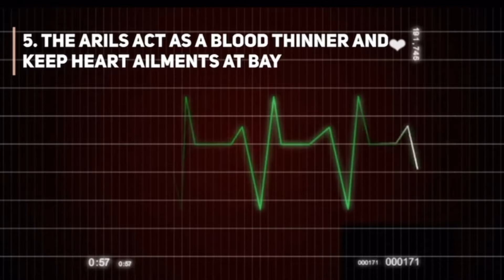5 food item for good sex power in Nepali |यौन शक्ति बडाउने तथा स्वास्थ्य राख्ने ५ खानाहरू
5 food item for good sex power in Nepali |यौन शक्ति बडाउने तथा स्वास्थ्य राख्ने ५ खानाहरू
food item for good sex power in Nepali |यौन शक्ति बडाउने तथा स्वास्थ्य राख्ने ५ खानाहरू
food for good Health |यौन शक्ति बडाउने तथा स्वास्थ्य राख्ने ५ खानाहरू
5 Food Items For Good sex Power | Sex Drive Foods | ( HINDI )
5 food for improve sex health,
foods that increase sexual stamina,
foods for sexual health,
foods that increase libido,
foods to increase libido in males,
food for sexuality increase,
food that increases sex drive,,
5 food for good health
5 food items good for health,
foods for better health
healthy food
good diet for stamina
Food for Sexually long time
premature ejection problem solution hind
sex drive foods for male
food items that boost testosterone
Sexologist
sexologist in delhi
ayurvedic
sperm count
sperm motility
erectile dysfunction
sexual power
good diet
foods to increase sperm count
low sperm count Hindi
Sex Tips Hindi
how to improve sperm motility
7 healthy food,
5 healthy food habits,
5 healthy foods,
how can we healthy,
what should we eat for good health,
what we eat for good health,
food for good health,
regular food for good health,
best food for our health,
paragraph on good food good health,
for good health what to eat,
healthy food for bone,
healthy food for our health,
food for good health class 5,
good food good health always,
good food for health,
five healthy food habits,
five good food habits,
five healthy food,
5 foods for healthy fit n' thrive,
class 5 science chapter 1 food for good health,
good healthy food habits how to improve sex time without medicine
how to eat for good health,
how to get healthy food,
what to eat for good health,
how to eat food for good health,
what is the good food for health